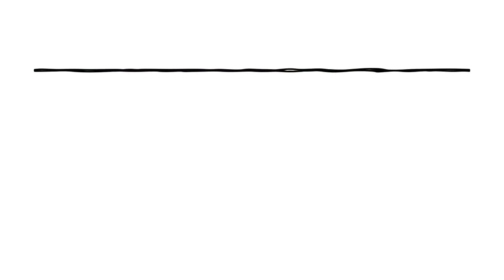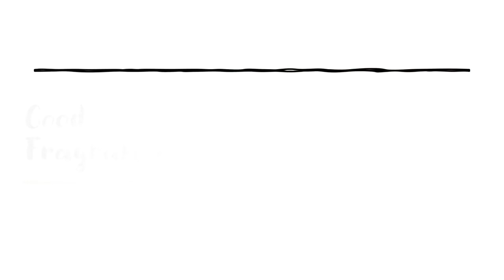James Finlay Fragrant Camellias